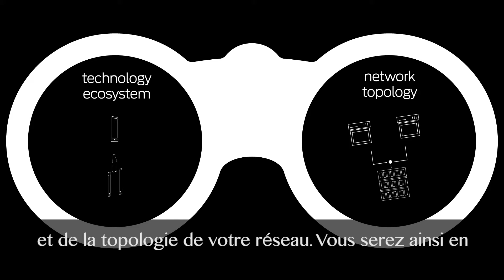Analyse et télémétrie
Nos vidéos sur les 5 principes fondamentaux du réseau nouvelle génération montrent comment les nouvelles technologies réseau peuvent vous aider à simplifier vos activités et à trouver de nouvelles pistes de croissance pour votre entreprise.

Obtenez les dernières informations sur les rapports d'intelligence réseau